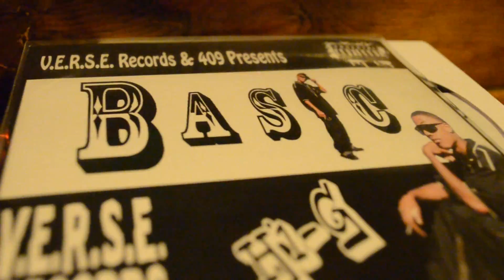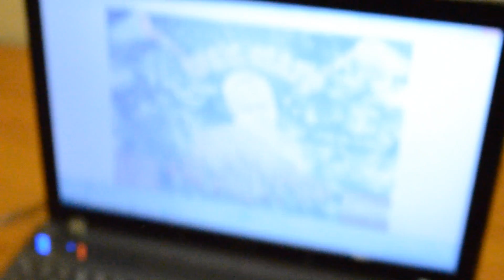Independent (Tyler,Tx) Episode 1,Part 1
V.E.R.S.E. Ent. Presents: INDEPENDENT
Episode 1 (Tyler,Tx)
V.E.R.S.E. Records artist "HI G", gathers up the team to travel to Tyler Texas, to open up a show where the legendary Dallas Texas rapper "Fat B" will be performing. First stop is Jasper,Tx (his hometown) then to the lavish hotel in Tyler,Tx.